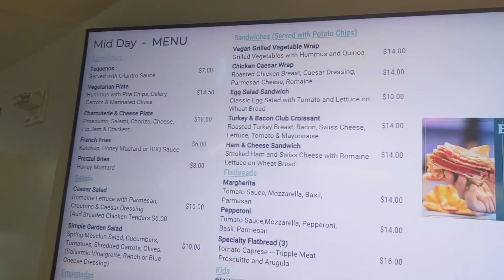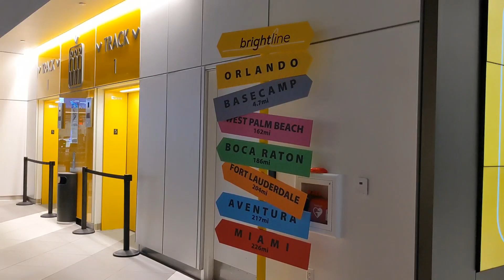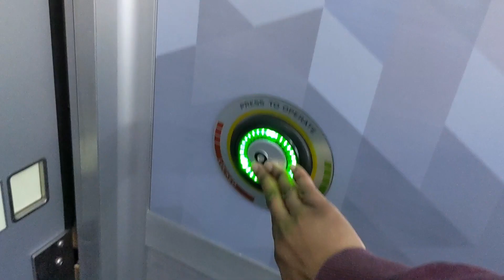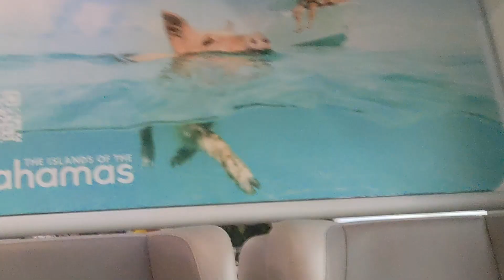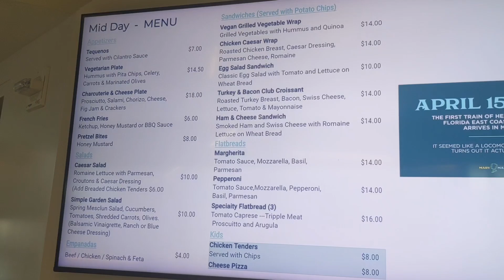Brightline Train- Smart Fare Only- Is it Worth it- A Parent's Perspective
In today's video, we're diving into the world of the Brightline train, focusing specifically on the Smart Fare option. As parents, we know how crucial it is to balance convenience, cost, and comfort when traveling with kids. Join us as we take you through our recent journey on the Brightline train, sharing our honest thoughts and experiences.

📌 What's Inside:

An overview of the Brightline train services
A detailed look at the Smart Fare option
Our family's travel experience from start to finish
Cost vs. convenience: Is Smart Fare worth it?
Tips for parents traveling with children on the Brightline
Whether you're planning a family trip or just curious about the Smart Fare option, this video will help you make an informed decision.

Got questions or suggestions? Drop them in the comments

Connect with Our Radiant Home Community:
If you're on your own gardening and decluttering journey or seeking inspiration for a more organized home, subscribe to Our Radiant Home and be part of our positive and supportive community.